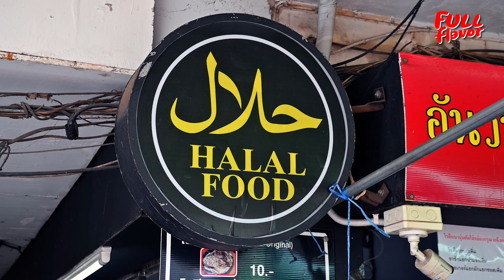Amazing SKILL ROTI and Pulled Tea (Teh Tarik),Thai Halal Street Food | อันวาชาชักปัตตานี ยะห์ยาโรตี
This restaurant serves Halal food and their famous menu are Roti, Mataba and Pulled Tea. They got many choices of Roti ; original sweet, with cheese, with banana and the most interesting one is charcoal roti.

: Anwa chachak yahya roti
: 1253  Itsaraphap Road 17/1, Hiranruchi, Thon Buri, Bangkok 10600

: อันวา ชาชักปัตตานี & โรตียะยาห์ (วังหลังศิริราช)
: วังหลังศิริราช